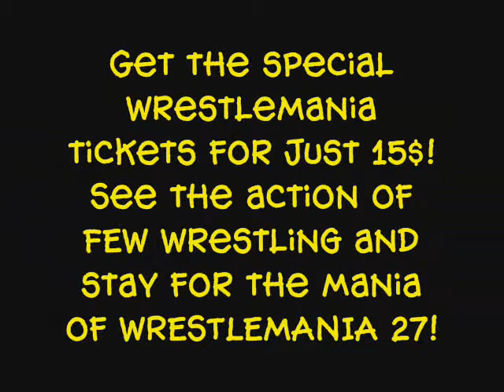FEW Aftershock: CAGED HEAT 4-3-11 Promo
On Sunday afternoon April 3rd Frontier Elite Wrestling Presents Aftershock: CAGED HEAT!